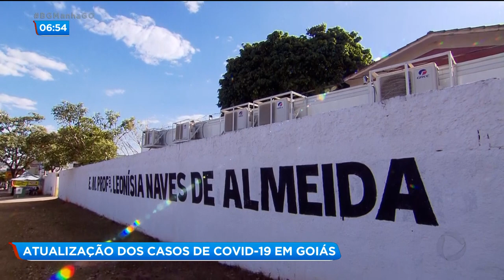ATUALIZAÇÃO DOS CASOS DE COVID-19 EM GOIÁS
GOIÁS REGISTROU ATÉ ONTEM, 122.646 CASOS DE COVID, 2.839 MORTOS E 112.586 RECUPERADOS. VAMOS FALAR AGORA COM A FLÚVIA AMORIM, SUPERINTENDENTE DE VIGILÂNCIA EM SAÚDE, PARA ATUALIZAR OS CASOS.